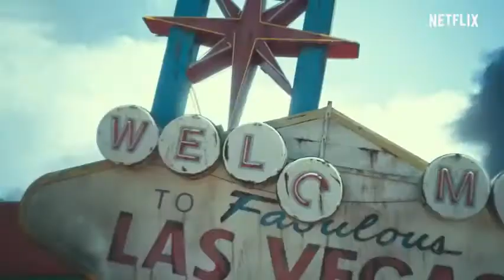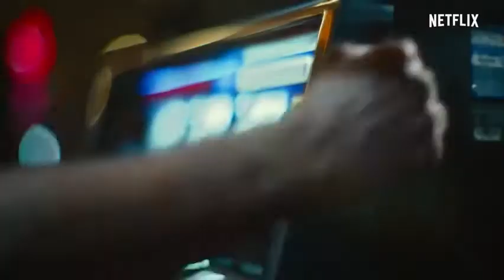Армия мертвецов (2021) трейлер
Оригинальное название: Army of the Dead
• Страна: США
• Дистрибьютор: Netflix
• Режиссер: Зак Снайдер
• Жанр: ужасы, фантастика, боевик, триллер, криминал
• В главных ролях: Дэйв Батиста, Элла Пернелл, Маттиас Швайгхёфер, Ана де ла Регера, Нора Арнезедер, Хироюки Санада, Рауль Кастильо